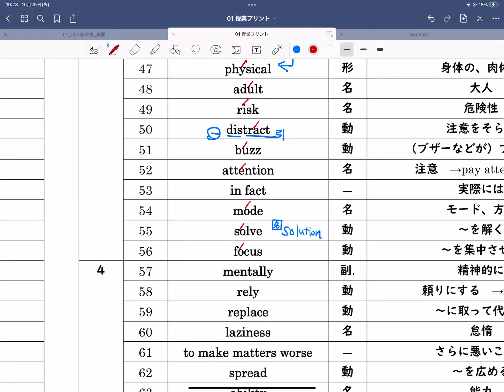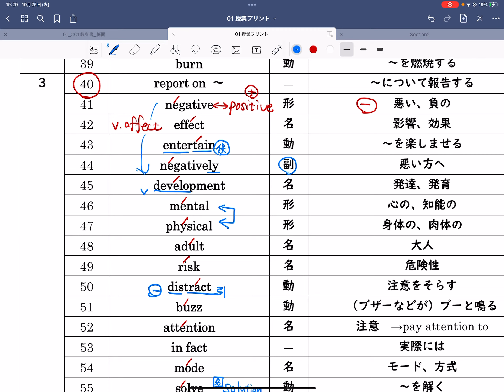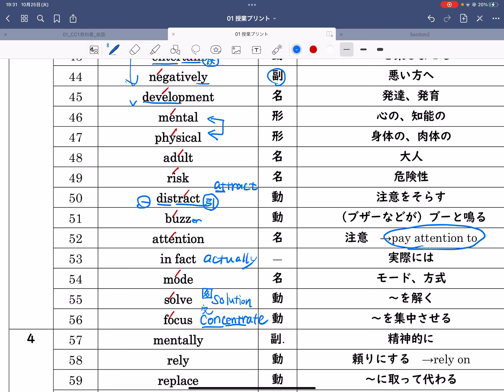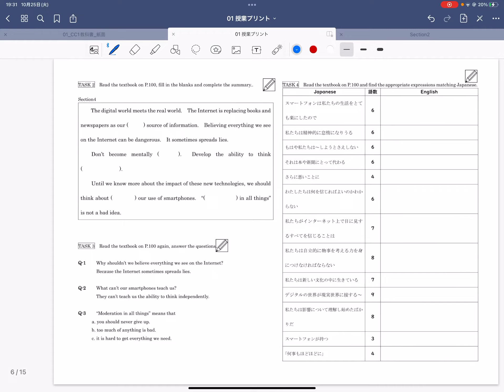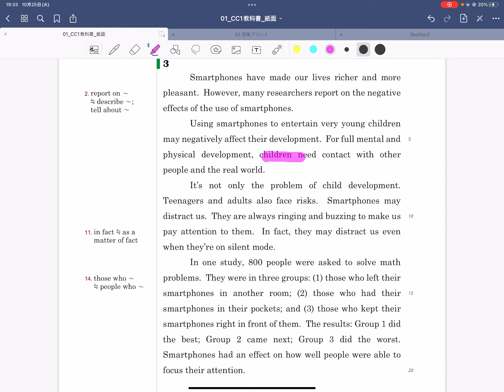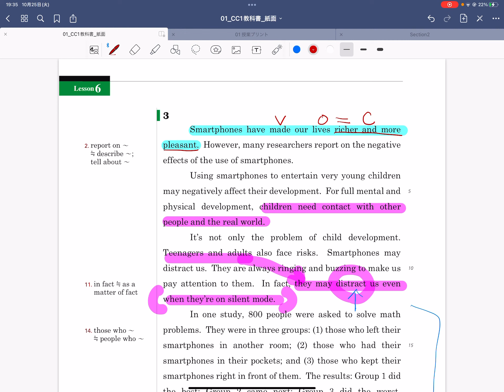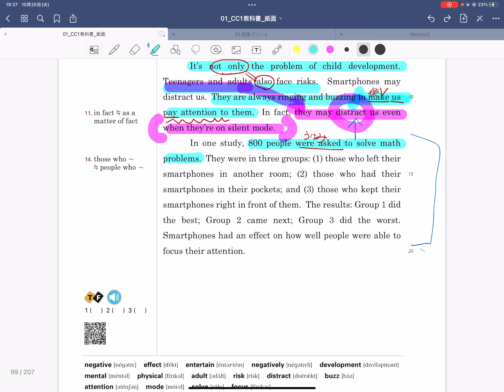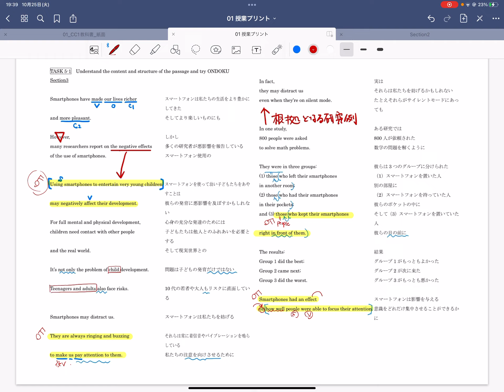セクション3 予習確認用